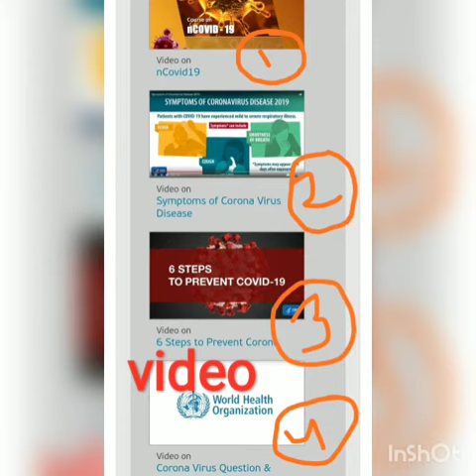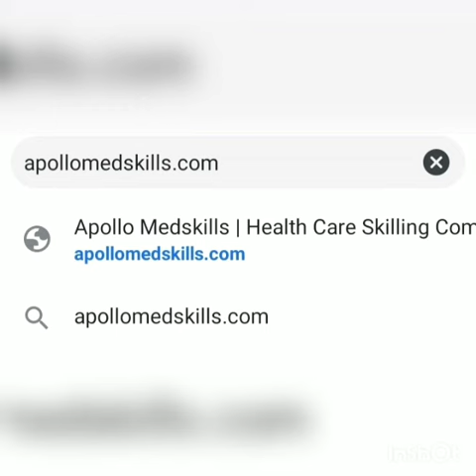Ghar Baithe Baithe certificate pane ka ek sunhara mauka wo bhi 30 minute m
ghar par baithe baithe 30 minutes mai certificate paaye